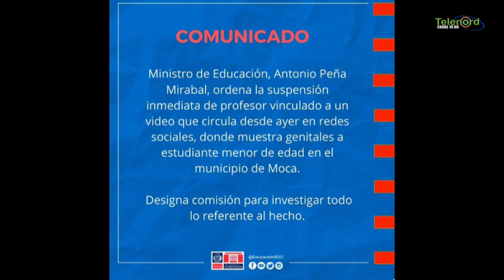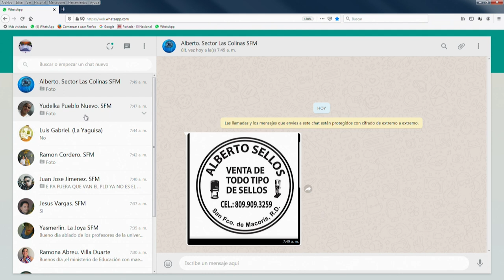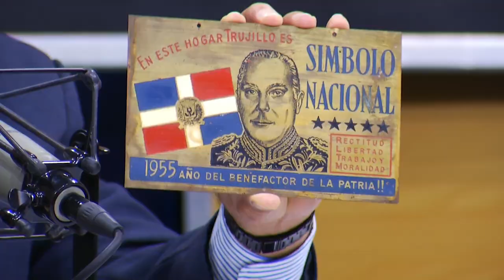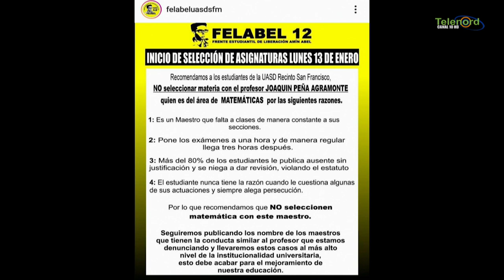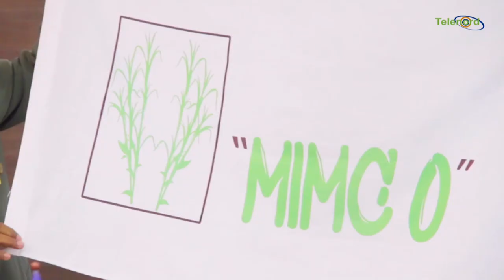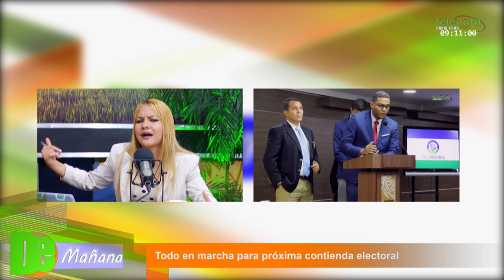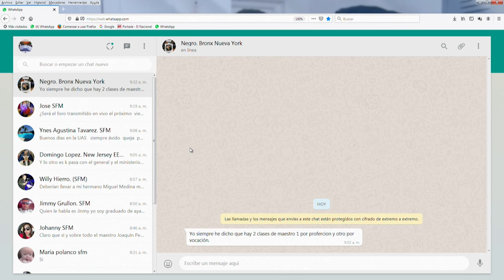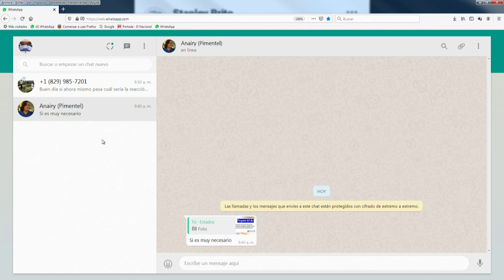De Mañana Martes 14- 01- 2020